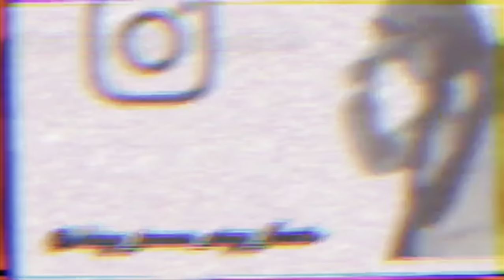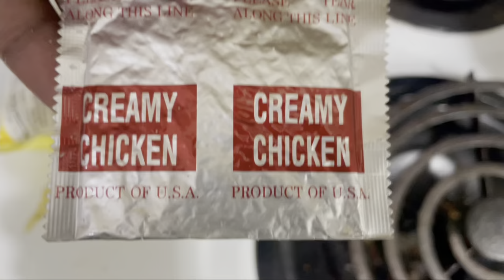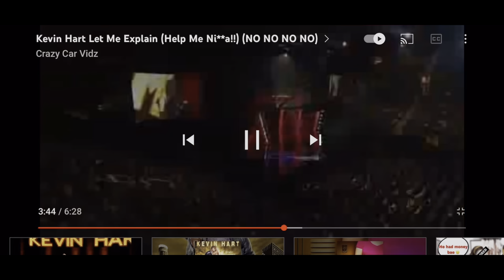I PUT WORMS IN MY GIRLFRIENDS FOOD!!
Welcome to Geegee&James channel
We gone continue to post consistently videos and the best content that we can do we are looking forward to growing with you all
*comment Team GEEGEE or Team James

Couple Instagram : I'm on Instagram as ljgg4life. Install the app to follow my photos and videos.